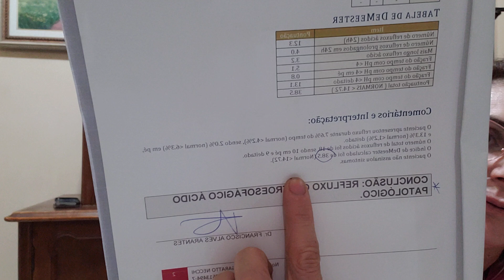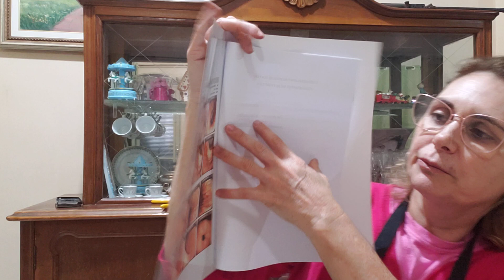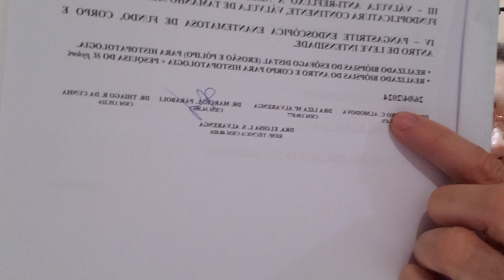Cirurgia de Hérnia de Hiato, como fiquei?